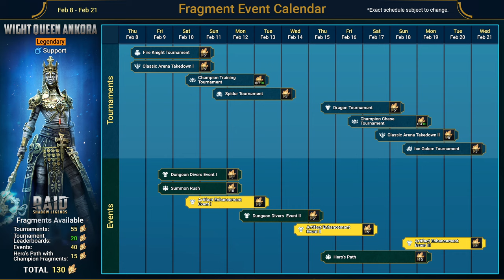Tak zaoszczędzisz miliony silver-a | Raid: Shadow Legends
Po obejrzeniu tego filmu, skończą się Twoje problemy ze srebrem, a każde Artifact Enchancement to będzie formalność.